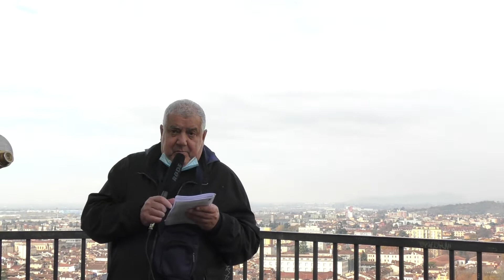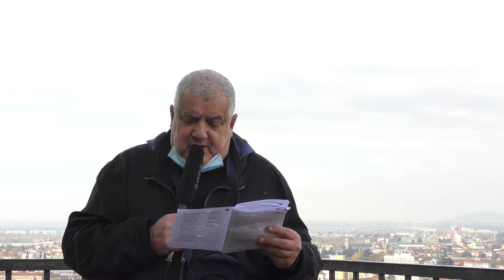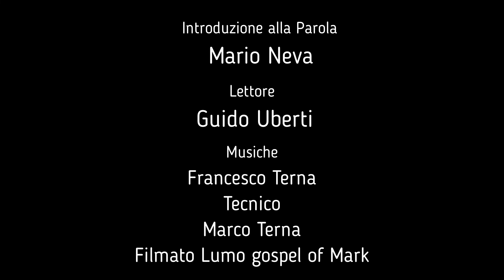Lettura integrale Vangelo di Marco 2^ Parte